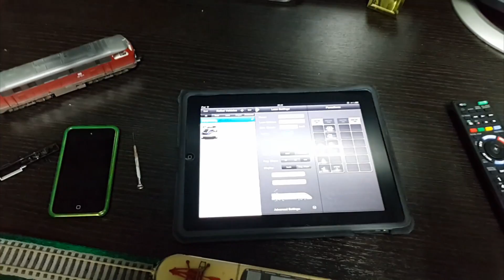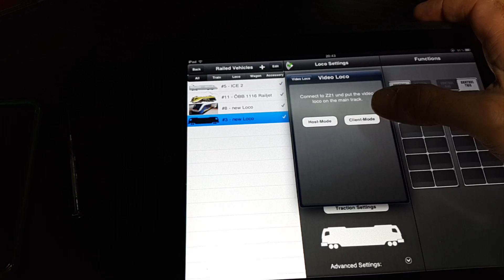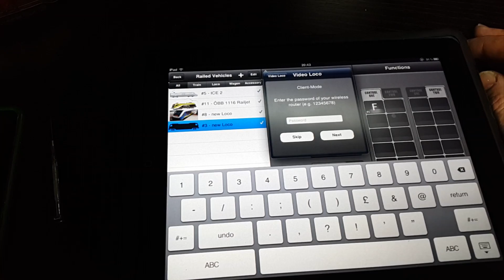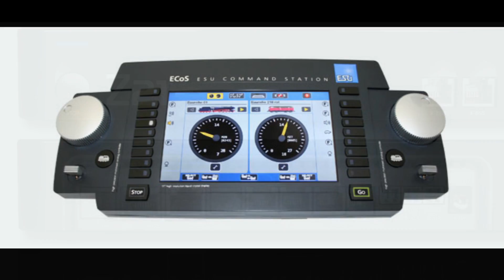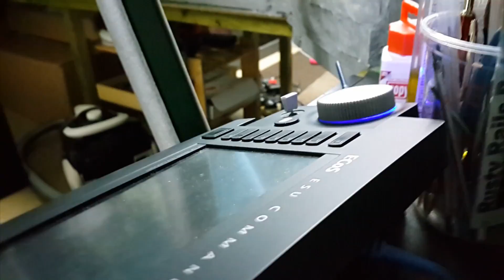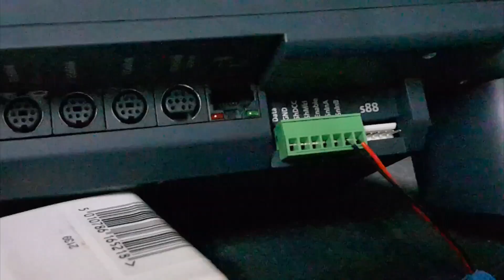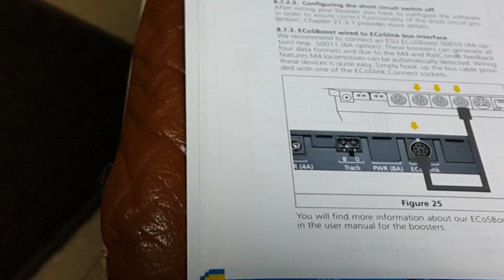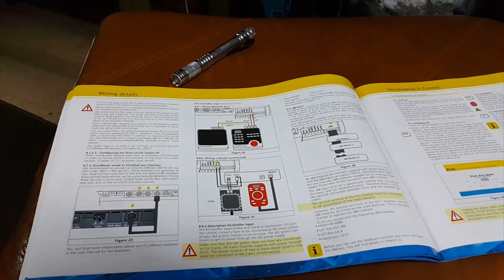Resetting Roco camera loco , Z21 sniffer port connection to Ecos.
To reconfigure the roco camera loco out of client mode set to address 3 factory default and reset the loco on the z21 app using the z21 hardware on the main line feed.

NOTE: if you have changed the name - SSID of your router then enter the correct name or the default name of the router on the z21 app when promted otherwise it will not enter client mode again.

Before you start you may also need to delete the old address or default address of the camera loco completely from the z21 Z21 loco database so a lost client connection can be reestablished.